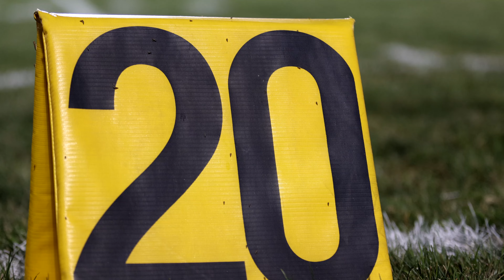LANCASTER CATHOLIC at DELONE CATHOLIC - Week 2 High School Football Highlights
The Crusaders of Lancaster Catholic took on the Squires of Delone Catholic in week 2 football action and played methodically to leave McSherrystown with a win. Delone looked better than it did in week 1, and made Lancaster Catholic earn every yard they got. But a couple of mistakes right after halftime proved to be the difference in the game as the Crusaders took the second half kickoff all the way back for a touchdown. And only a few moments later a bobbled pass was intercepted and run back for another score, forcing Delone to fight up quite a steep hill the rest of the game.

The final score was 33-21 in favor of the visiting Crusaders. Delone moves on to play its first away game of 2022 at Greencastle-Antrim in week 3 as the final game before beginning league play.